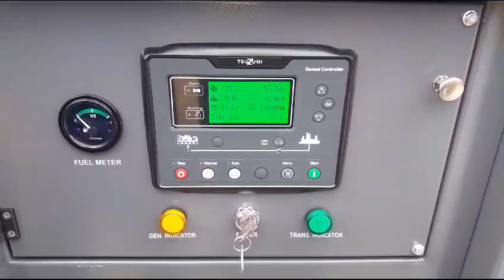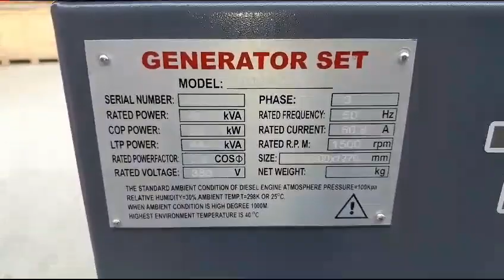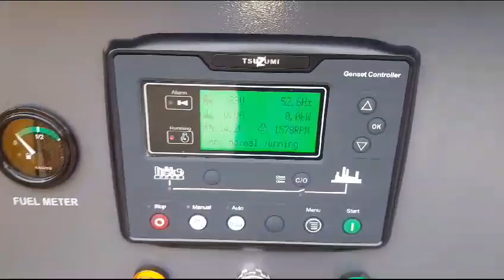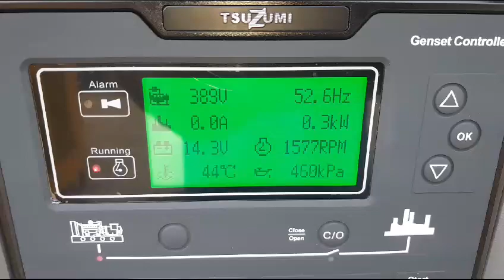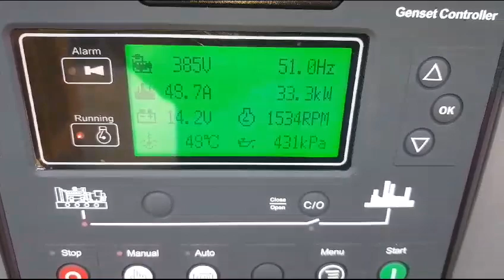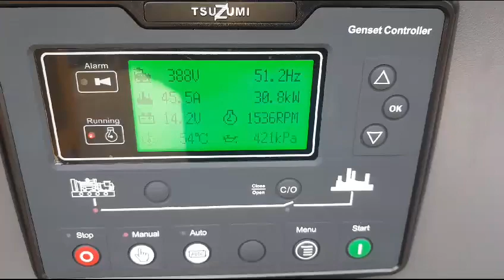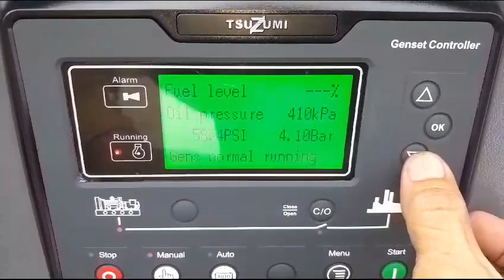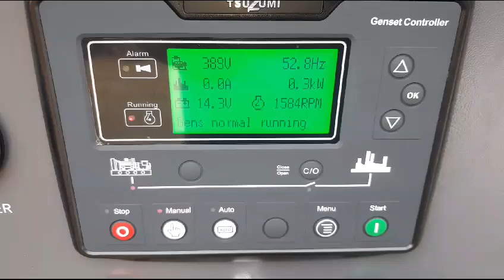Genset silent 40 KVA Tsuzumi TDG 40 Japan Technology